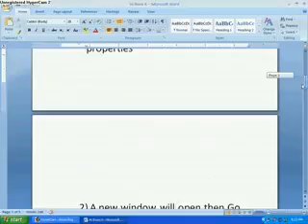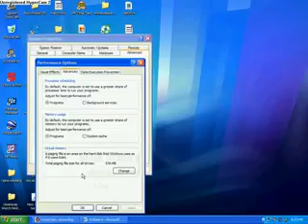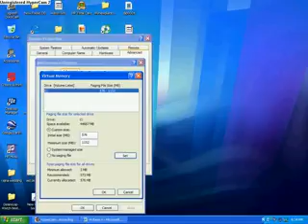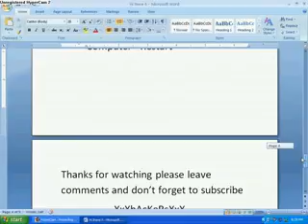speed up computer with virtual ram